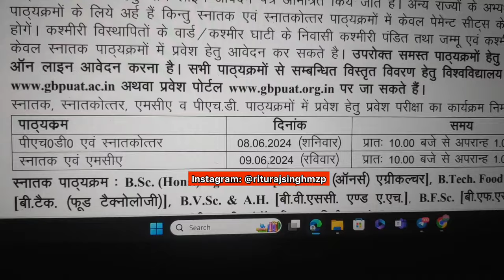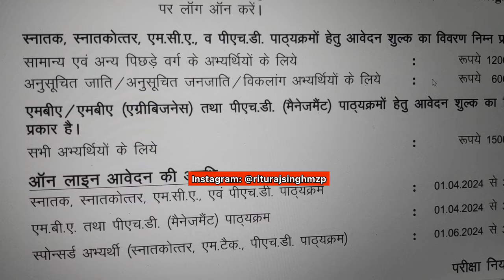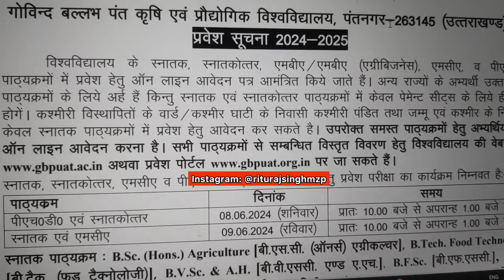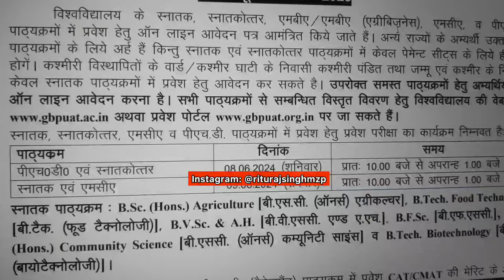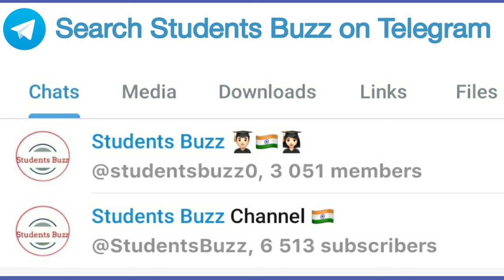Pantnagar University Application Form 2024😍 | GBPUAT 2024 Exam Date UG•PG•PhD | GBPUAT Registration✅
Get all the details about GBPUAT Pantnagar Application Form 2024, Entrance Exam Date, and Registration process for the upcoming year. Don't miss out on important information for your GBPUAT application 2024-25 exam.

Students Buzz App link for 1:1 personal call with Rituraj Singh

▶️ GBPUAT 2024-25 is an entrance exam that GB Pant University of Agriculture and Technology conducts every year for admission to undergraduate and postgraduate courses. A candidate seeking admission to the B. tech program must appear in NTA's JEE main, marks obtained in JEE will form the basis for admission. Join @StudentsBuzz on other online platform for more information & updates.

🚨 Who is Rituraj Singh?
Join us as we hear from the expert, Rituraj Singh, who will share valuable insights, tips, and strategies to crack the GBPUAT Pantnagar Exam. Rituraj Singh is a seasoned professional in the field of engineering , medical, agriculture and education, and his guidance will be your key to success!

Whether you are a budding agriculture student or an aspirant looking to pursue higher studies in the field, this video is your one-stop destination for all things GBPUAT 2024 updates & information. Don't miss out on this opportunity to set yourself on the path to success!

Ensure you are well-prepared to ace the exams and embark on a rewarding journey in the field of engineering entrance exams.

Keywords for your queries:
gbpuat entrance exam 2024 , students buzz gbpuat latest video, gbpuat exam date 2024,
pantnagar university entrance exams 2024,
pantnagar agriculture University exam date,
all about pantnagar university uttarakhand . gbpuat bsc ag admission 2024,
GBPUAT PANTNAGAR 2024 exam date, pantnagar bvsc admission 2024,
gbpuat pantnagar application form 2024 kab aayega
pantnagar university application 2024 date
Students Buzz gb pant university pantnagar
Pantnagar entrance exam 2024
gb pant university placement, gb pant university bsc agriculture 2024 exam,
gbpuat pantnagar eligibility criteria 2024
gbpuat pantnagar ug exam date 2024
gbpuat pg entrance exam date 2024
gbpuat pantnagar vlog video
pantnagar veterinary College eligibility criteria
pantnagar university agriculture exam
pantnagar university bsc ag placement 2023
pantnagar veterinary college admission 2024
pantnagar agriculture college placements
bsc ag admission gbpuat pantnagar Rituraj Singh
pantnagar engineering college
college of Technology Pantnagar jee main cut off 2024
gbpuat pantnagar 2024 exam form
gbpuat pantnagar placement 2024
Students Buzz gbpuat pantnagar bsc ag placements
pantnagar bsc ag application form 2024 , gb pant bsc agriculture entrance exam 2024